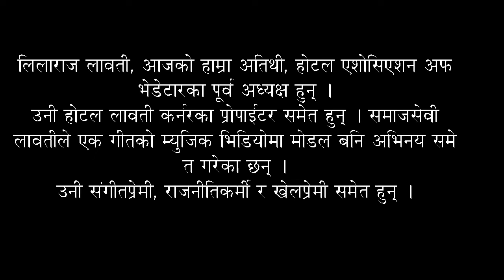Talk show with Nabin Gurung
"जाडरक्शी, मासु र लजिङ्ग बाहेक के विशेष आकषर्ण छ भेडेटारमा ?"
सञ्चारकर्मी नवीन गुरूङको सिधा प्रश्न, होटल एशोसिएशन अफ भेडेटारका पूर्व अध्यक्ष लिलाराज लावतीको जवाफ । एक विशेष अन्तरवार्ता । प्रतिक्षा गर्नुहोस्, मात्र सोल्टी युट्यूब टिभीमा ।

©&® N.G. Entertainment.